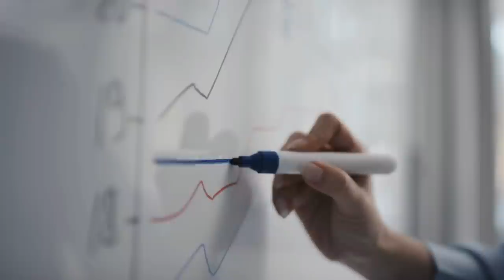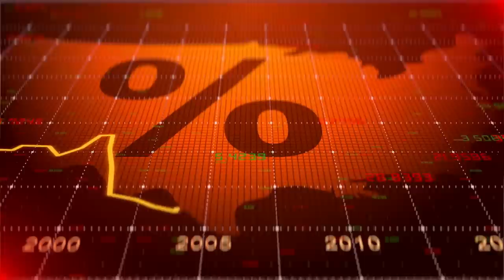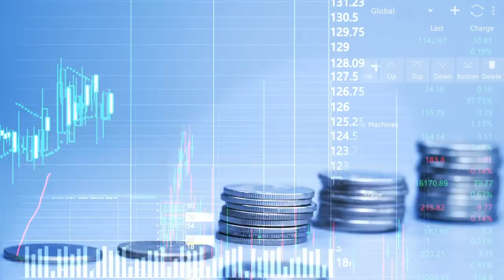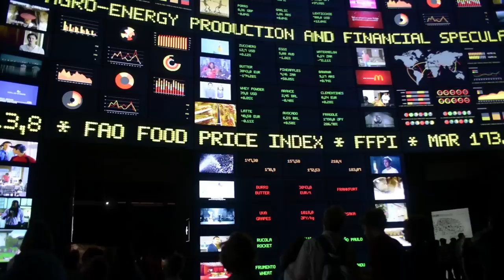Fed ve Powell’in Bozuk Psikolojisi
Bugün FED yeni faiz oranlarını belirlemek için toplanıyor. Maalesef başta Jerome Powell olmak üzere FED üyelerinin bu toplantıya onları yanlış kararlara sürükleyecek psikolojik yüklerle girmeleri mümkün. Ve bu biz yatırımcıları çok sert etkileyebilir.